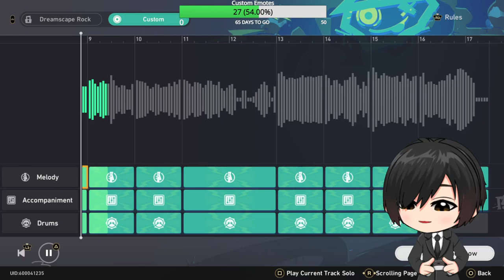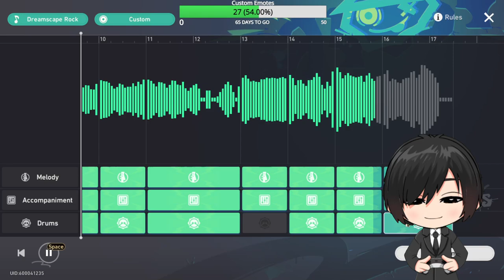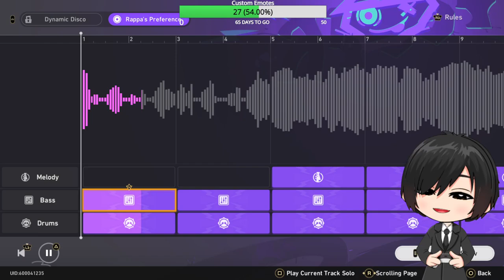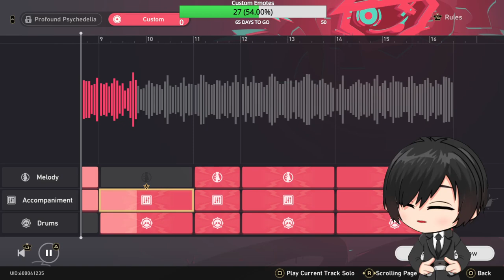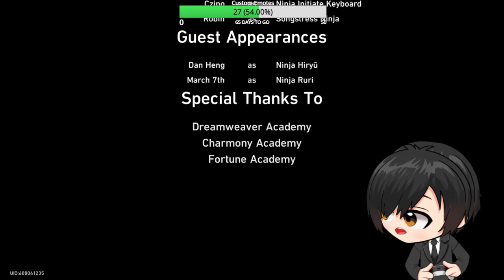Trying to Finish All The Events in Withering Waves And HSR